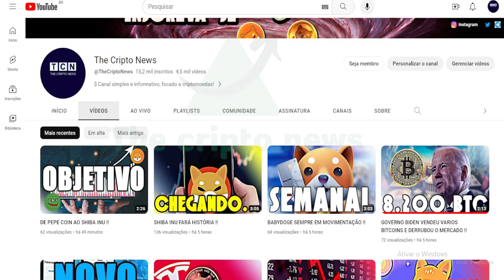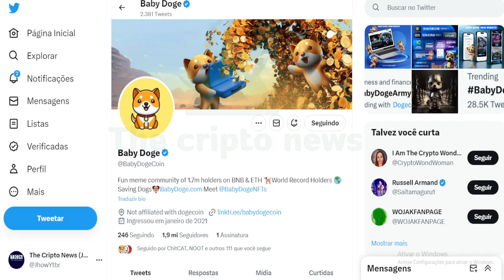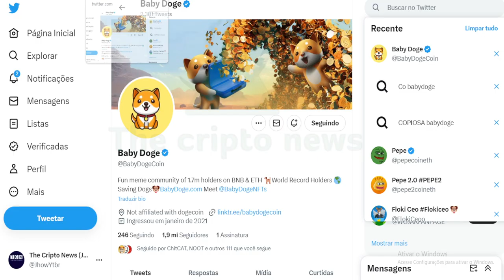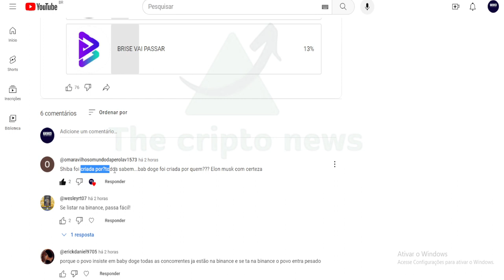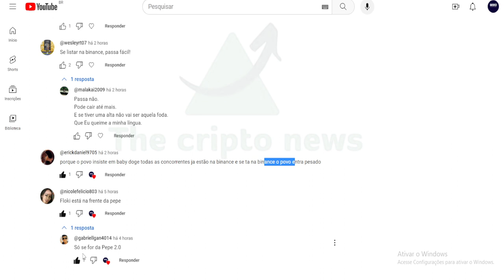BABYDOGE AINDA PODE BUSCAR O PEPECOIN !!